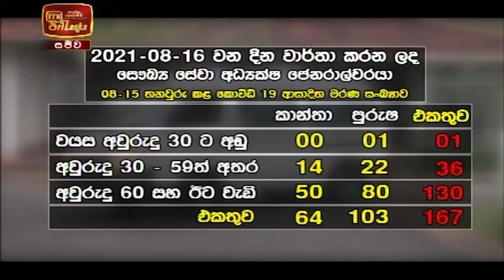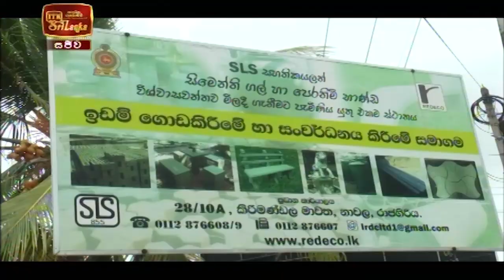ITN News 2021-08-16 | 10.00 PM